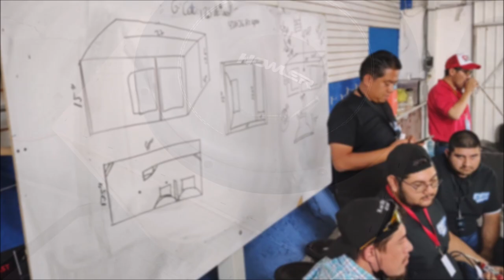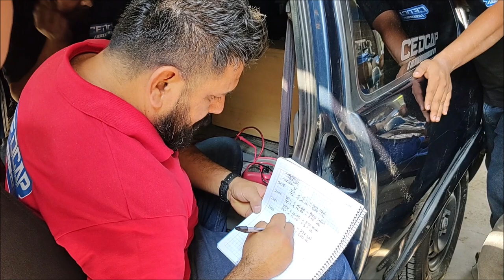Taller de Cajas Acústicas; CEDCAP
Algunas tomas que pudimos hacer del Curso de Cajas Acústicas impartido por Mariano Damian Davalos Guillen de CEDCAP en las instalaciones de Volksvales en Atizapán, Estado de México.